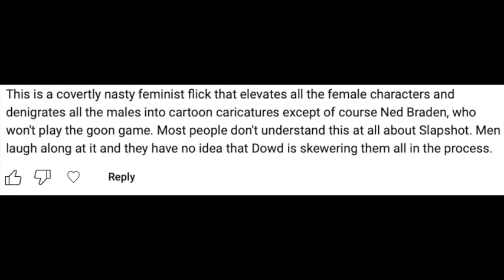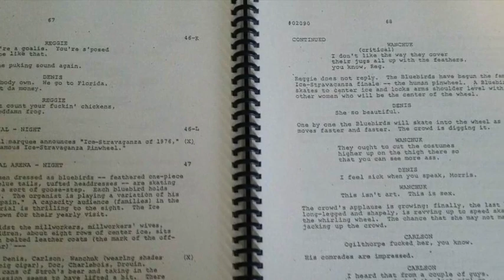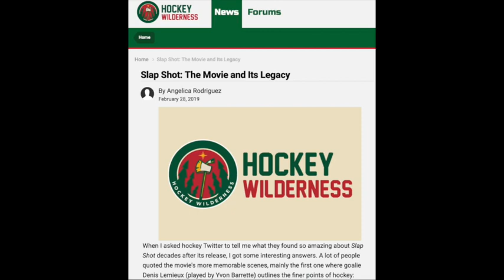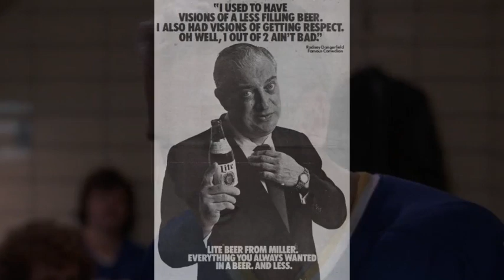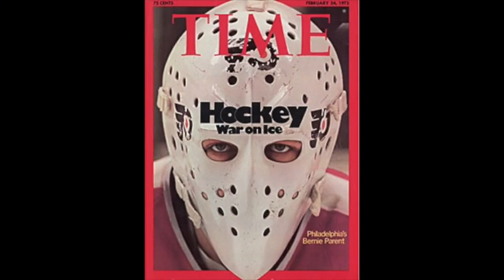SLAP SHOT (1977): EMPOWERING WOMEN SINCE THE CARTER ADMINISTRATION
Now with enhanced closed captioning (cc).
Warning: Spoilers
Make no mistake. Slap Shot (1977) has an entirely unexpected subtext embedded within it which has nothing whatever to do with hockey, hockey violence, team building, winning the Federal League championship or saving the Charlestown Chiefs, which—spoiler alert—Reggie is unable to effectuate. Rather, this subtext is about empowerment of the female characters. In this video, I thought that it might be interesting to examine how women are presented in the film, compared to male characters and what Nancy Dowd was trying to say in her script. To be sure, the relationship between men and women is an important part of how the film unfolds. It is hard not to notice that the men tend to function more as comic relief in the film and come off as children, whereas women are presented as hardworking, serious and frankly, the only adults in their (oftentimes unfulfilling) relationships. The men expend their lives in the childish pursuit of minor league trophies, while the women endure, trying to hold things together. Without their wives, however, the men appear adrift, whereas characters like Francine Dunlop (Reg’s soon to be ex-wife) feels liberated from a dysfunctional marriage to Reggie, which was mostly memories, but precious few plans or realities going forward—Francine knows that between the game and their marriage, she will always finish in second place. The basic plot of the film is childish wish fulfillment by Reggie, whereas Francine is fairly certain that she’s seen it all before and knows that it will end in failure, which it does. Ultimately, everything the men do in Slap Shot is largely a waste of time and effort. They are defined by their often toxic masculinity, whereas the women are more anchored in a much less fanciful view of life and engage in more tangible, constructive behaviour. When Reggie’s dream finally dies, it is a woman, Anita McCambridge, the Chief’s owner, who ends his dream by refusing to sell. The team is worth more folded, so the end of the team is entirely an accounting decision. When it comes to business, she is coldly rational and even ruthless (typically something one would expect of a man). To her, there is only one decision, regardless how popular the team has become. She is in control and knows what she wants to do. She couldn’t care less about what Reggie wants. The final decision, ending the franchise, does not seem difficult for her. In the end, she sees hockey players as goons, bragging to Reggie that she won’t even permit her own children to watch a hockey game on television.

0:00 Pre-Intro
0:10 Introduction
6:45 Nancy Dowd's Accomplishment
13:14 How Men Are Presented
23:31 How Women Are Presented
36:05 The Anita McCambridge Reveal
41:59 Outro